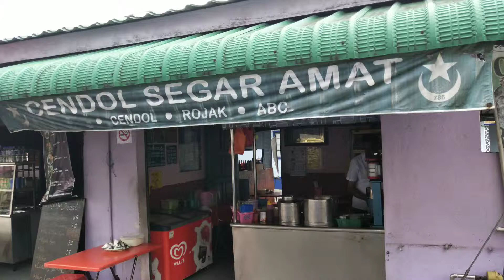Cendol Segar Amat, Segamat